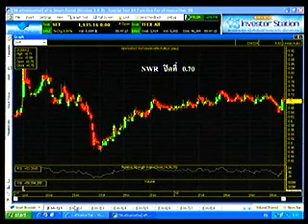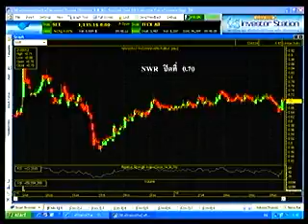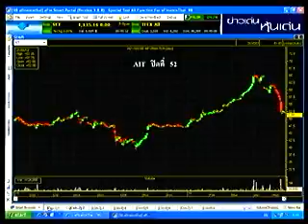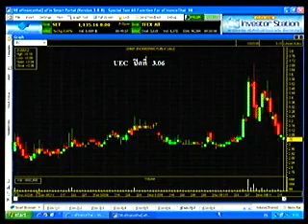เมนูหุ้นร้อน 22 พ.ค. 55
แนะนำหุ้นเด่น หุ้นดิ่ง วันนี้ อาทิ NWR  AIT  SITHAI  PYLON  ARIP  HANA   UEC  SUPER

*** ติดตามชมรายการสดผ่านทาง ทุกวันจันทร์ - ศุกร์ เวลา 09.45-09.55น.